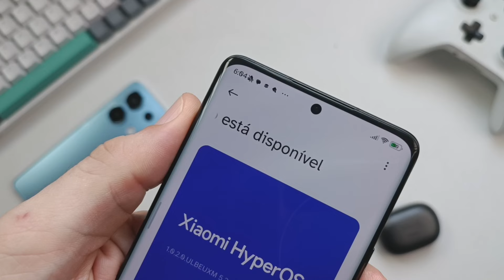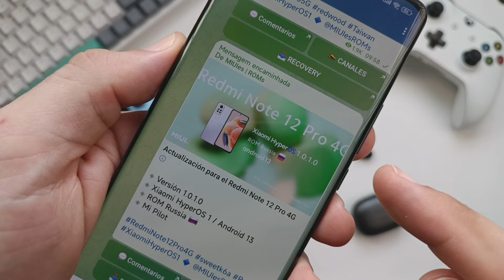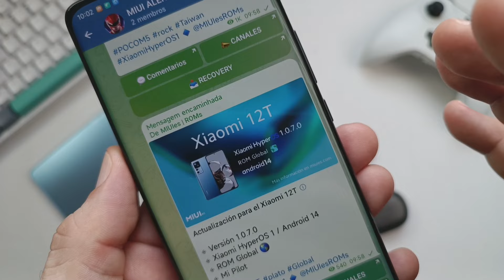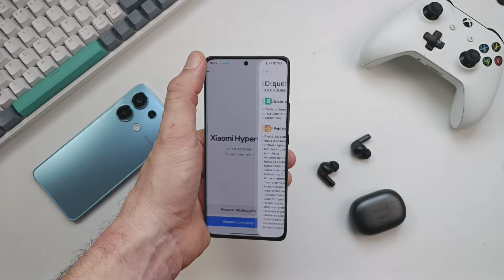ALELUIA SAIU! 🤯 HyperOS LIBERADA para esse XIAOMI HOJE | Confira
Novas atualizações da HyperOS liberada. Confira se o seu xiaomi atualizou com HyperOS Android 14